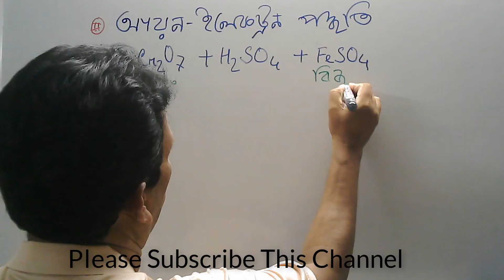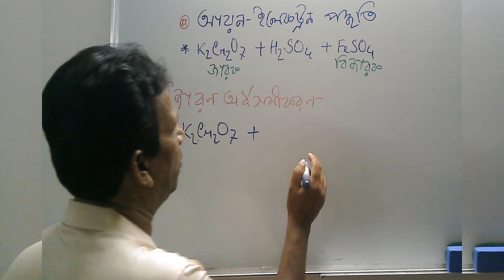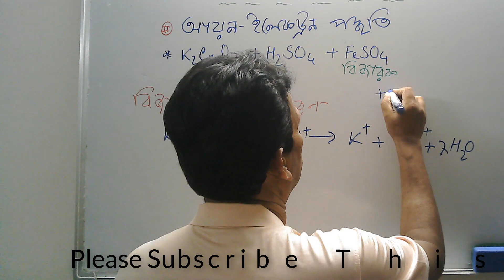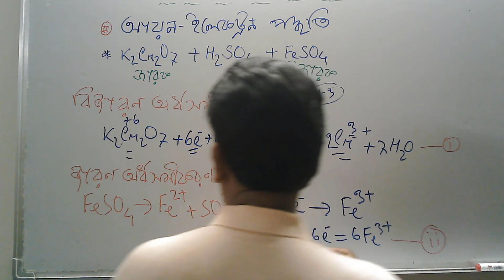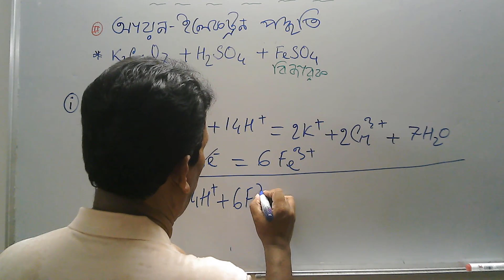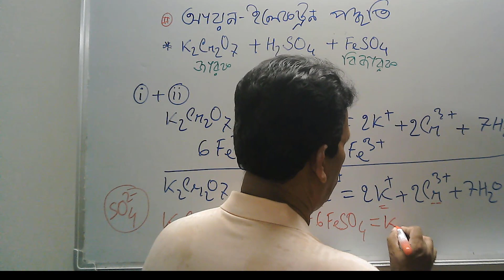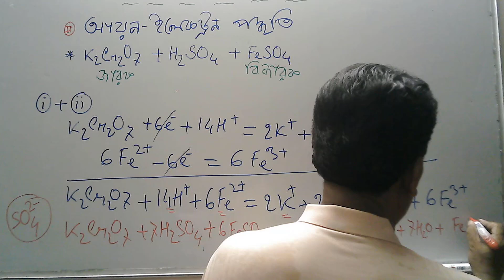Balancing REDOX Reaction of Acidic Potassium Dichromate and Ferrous Sulfate solution#chemistry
Balancing REDOX Reaction of Acidic Potassium Dichromate and Ferrous Sulfate solution are described in this video. In balancing a redox reaction, ferrous sulfate solution is added in an acidic solution of potassium dichromate solution.  An ion electron process or half equation process is applied to balance this redox reaction. In this redox reaction, sulfuric acid is used to acidified the potassium dichromate solution. Here, potassium dichromate is an oxidant or oxidizing agent in this redox reaction. In this oxidation reduction reaction, ferrous sulfate is a reductant or a reducing agent. Here, no indicator is used as a redox reaction, potassium dichromate changes its colour in the end point of titration.
জারণ-বিজারণ বিক্রিয়ায় অম্লীয় পটাসিয়াম ডাইক্রোমেট ও ফেরাস দ্রবণের বিক্রিয়াটি এই ভিডিওতে আয়ন ইলেকট্রন পদ্ধতিতে সমতা করার পদ্ধতি আলোচনা করা হয়েছে।